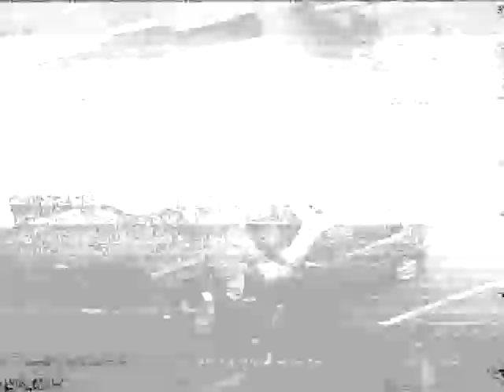Lady climbs on warm car bonnet for a nap!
At Whiskas, we think cats know how to live. to see why!
This is a weird place to curl up -- unless you're a cat!!